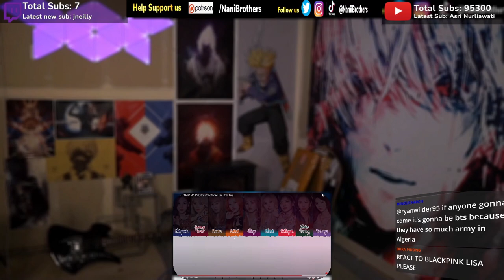TWICE – 'MAKE ME GO' Lyrics (Reaction)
🎧Headphones:
Twice reaction

We do not in any way shape or form take credit for the music or the video in which we reacted to.